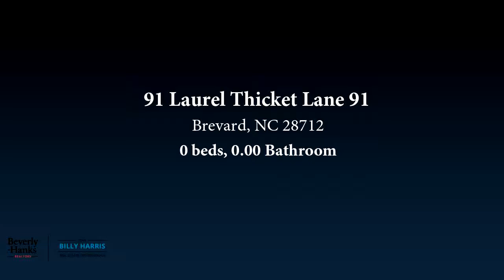Lots And Land for sale - 91 Laurel Thicket Lane 91, Brevard, NC 28712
Homesite with mountain views and directly adjoins Headwaters State Park.  Located in a 600-acre development 20 mins from Brevard or DuPont State Forest. Community adjoins Headwaters State Park and offers green space within the neighborhood.   The location offers excellent access to trout fishing on the East Fork and Middle Fork Rivers. There is also easy access to first class hiking or mountain biking in DuPont Forest. Paved frontage allows easy road biking onto one of the areas finest loops on East Fork road and tie into the Assault on the Carolinas course down Highway 178 into Greenville County. The community has a 1000sqft minimum and also allows chickens, contact agent to get a copy of ACC regulations to learn more.

Bedrooms: 0
Bathrooms: 0.00
Square Feet: 0
Price: $24,900